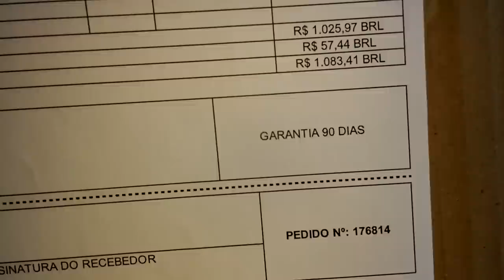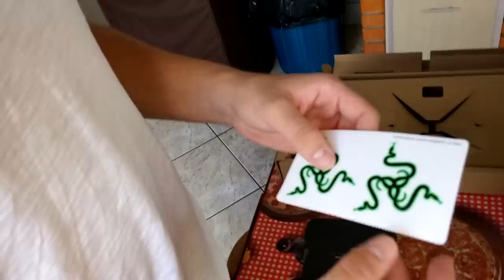Unboxing Combo Razer - Mouse/Teclado/Headset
Se gostou do vídeo clica em gostei e adicione aos favoritos, se não gostou, deixe sua opinião, crítica e sugestão sobre os vídeos nos comentários para que possa sempre estarmos melhorando e fazendo o melhor para vocês.

Estão sendo inserido nos vídeos toques e sons de um aplicativo chamado Instant Buttons que pode ser baixado Gratuitamente na internet nele contendo os nomes das músicas (toques) e as referências dos mesmos, para evitar futuros problemas com o nosso canal foi explicado isso, obrigado pela compreensão, caso queiram a remoção dos toques nos contatar pelo chat do YouTube e os removeremos sem problema algum e não os colocaremos de novo para evitar possíveis Flags ou Strikes,

O canal HidroPlays é um canal onde o HIgor e o joão peDRO (e foi dai que veio o nome HidroPlays) produzem um variado conteúdo mais focado a games, também tem músicas, comédia, terror, vlogs alternativos, e muito mais, estamos cheios de ideias no canal, é só colocar no papel, montar o roteiro e pegar a câmera ! ;) Espero ver você no próximo vídeo